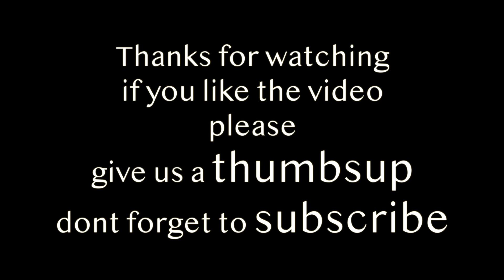BEST GPU FOR MINING